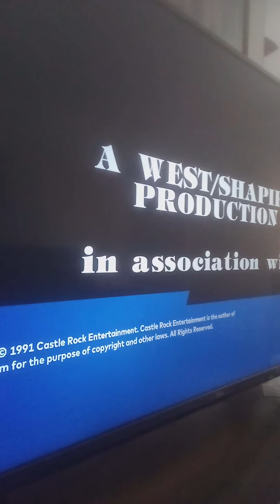seinfeld ending credits on stage vs intro on stage